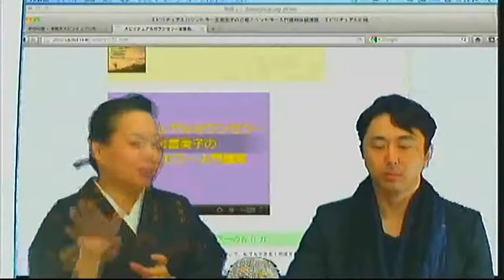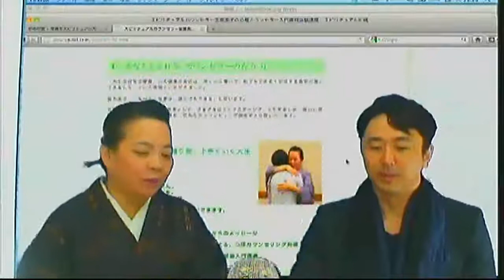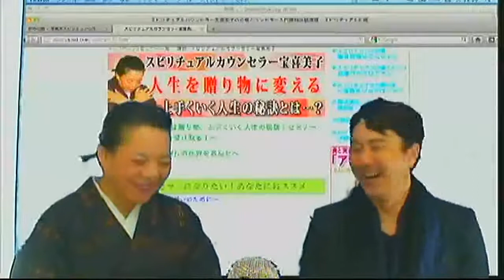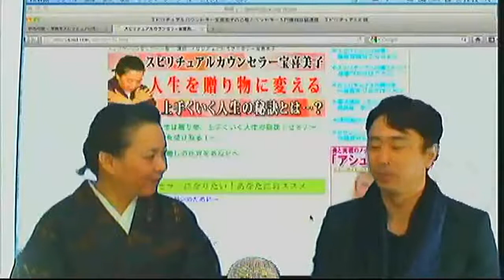ゆめの家からLe'a Makana 第6回（7/14放送）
2012年7月14日（土）放送
沖縄のスピリチュアル、沖縄のきものを扱う「ゆめの家」の宝喜美子先生がお届けする癒しの時間をどうぞ。